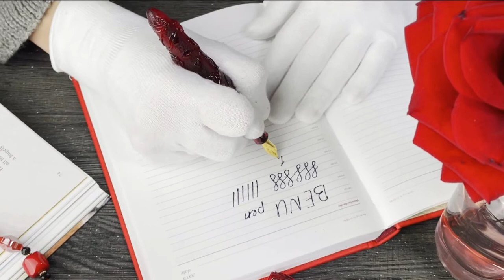Skull & Roses Red roses fountain pen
Inspired by one of the most popular motifs that represents the eternal struggle of good vs evil, the Red Rose fountain pen has been crafted in the dramatic red color. The eyecatching design features an artistic pattern of roses etched into the pen's cap and barrel, while the decorative ring is embellished with skulls. The ring is also working as a stopper, strategically preventing the pen from rolling off any surface.